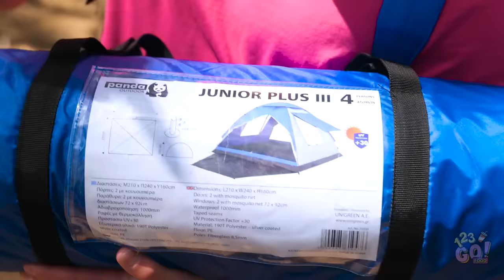THE BEST CAMPING HACKS || Smart Parenting Hacks and Tricks! Cool Tools and Gadgets by 123 GO! FOOD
Think these hacks would come in handy on your next outdoor adventure?